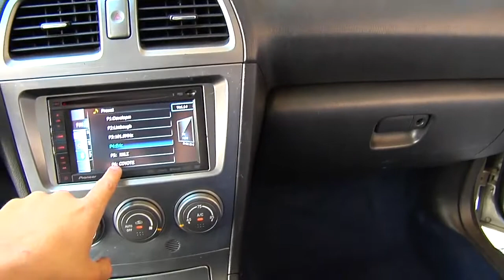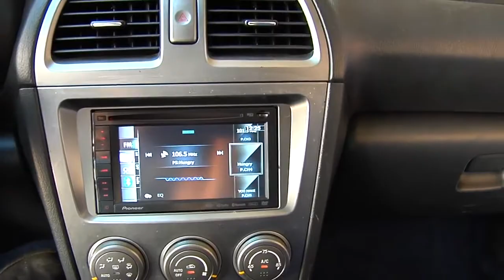WRX STi V8 450 Kuasa Kuda Style!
This videos is about version 8 sti 450 hp